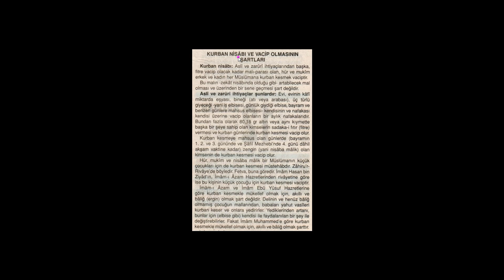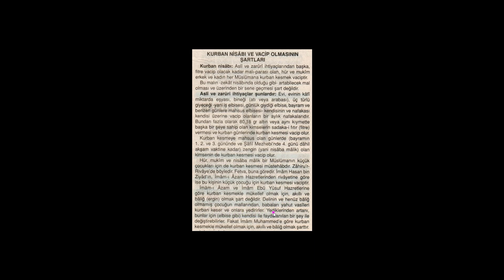KURBAN NİSÂBI VE VACİP OLMASININ ŞARTLARI nelerdir? 🐑koyun🐐keçi🐃manda🐄inek🐪deve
*Bu videoda "telefon numaram" "TC kimlik numaram" "adresim" görünüyorsa bildirir misiniz?*
Sizde yardım edebilirsiniz you can help too MEHMET AYDIN Finansbank TR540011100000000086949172 Halkbank TR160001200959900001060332